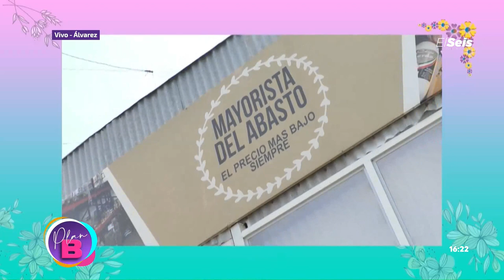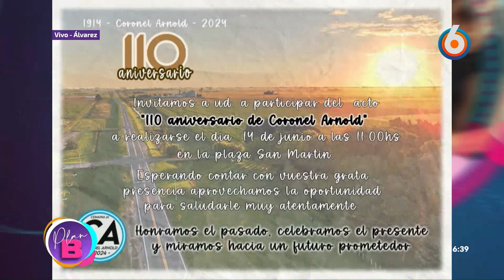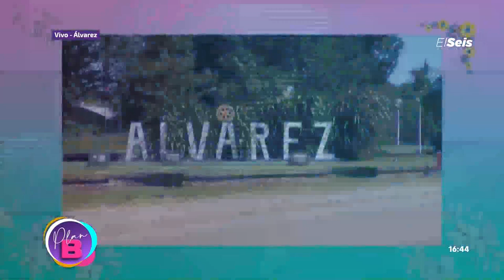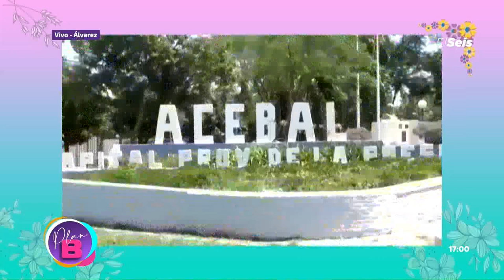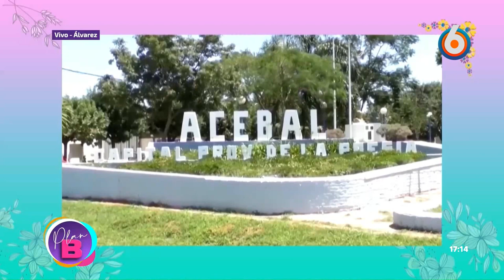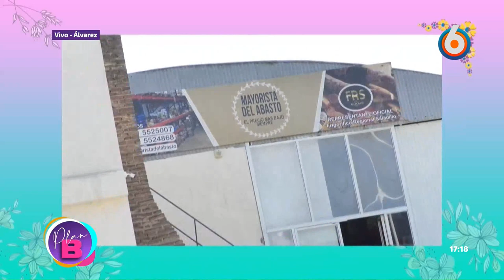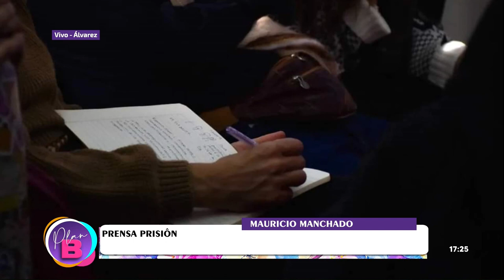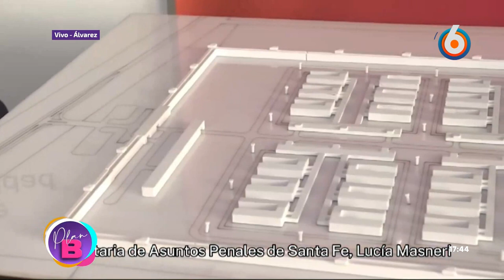PLAN B - 6 DE JUNIO